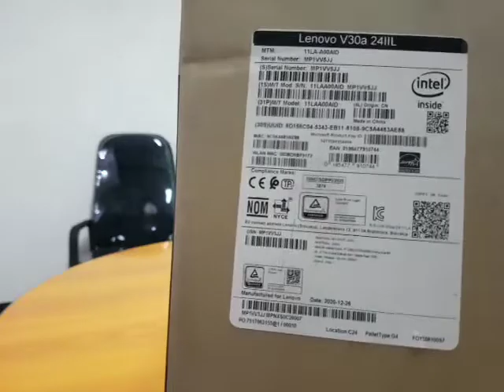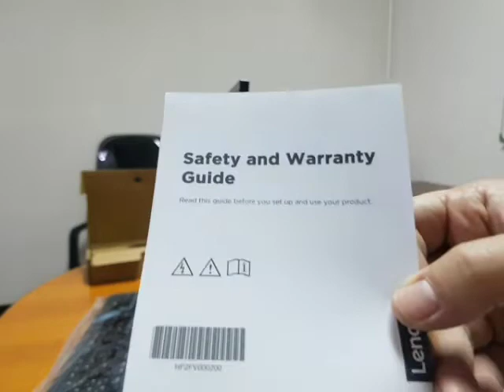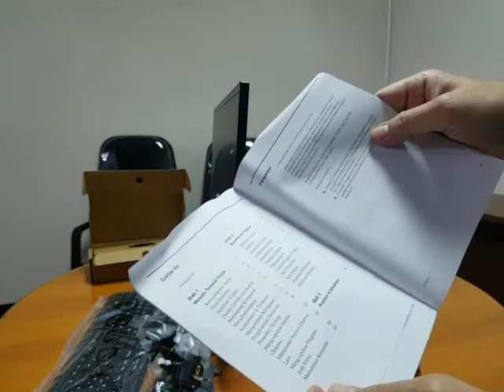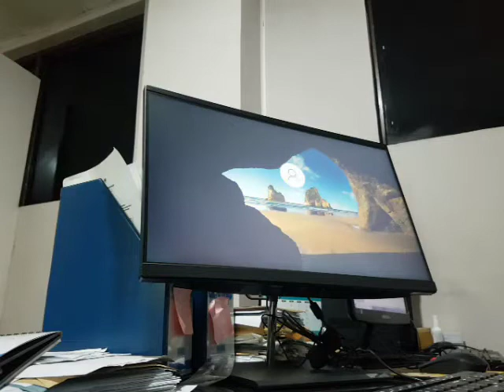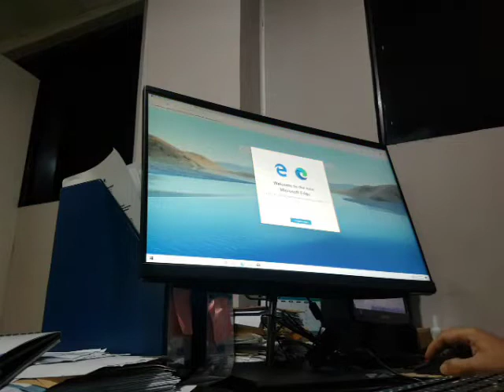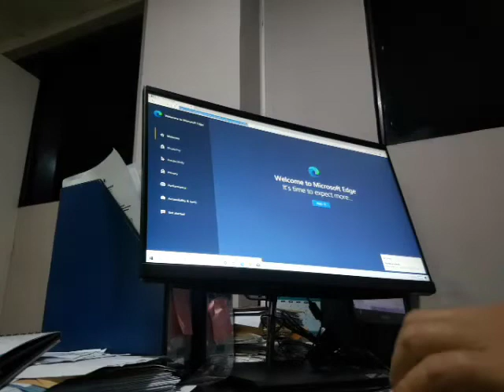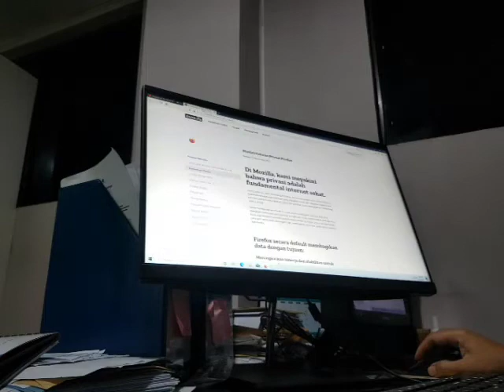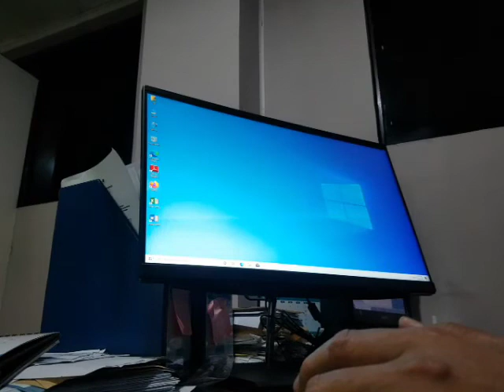Unboxing PC Lenovo All in One V30a-24IIL Intel Core-i3, 16 GB HDD, 1 TB, 128 GB SSD, Windows 10.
PC Lenovo All in One V30a-24IIL Intel Core-i3, 16 GB HDD, 1 TB, 128 GB SSD, Windows 10.

PC Lenovo All in One V30a-24IIL Intel Core i3 8GB HDD 1TB WIN10 - 16/1TB+128GBSSD

SPESIFIKASI

• Processor
Processor Intel Core i3-1005G1 (1.2Ghz up to 3.4Ghz turbo, 4MB Cache)

•Memory
Ram 8GB DDR4 SODIMM

•Storage
HDD 1TB SATA 7200Rpm 2.5"

• Connectivity
Intel WIFI 9560 ac 2x2
Bluetooth 5.0

• Graphics
Integrated Intel UHD Graphics

• Ports
2x Port USB 3.2 Gen 1,
4x Port USB 2.0,
3 in 1 Card Reader,
HDMI In & HDMI Out

• Display
60.45cms (23.8) FHD (1920 x 1080) antiglare, 250 nits

• Camera
720p

• Color Options
Black
INFO TOKO
JakTech
badgePM
JakTech